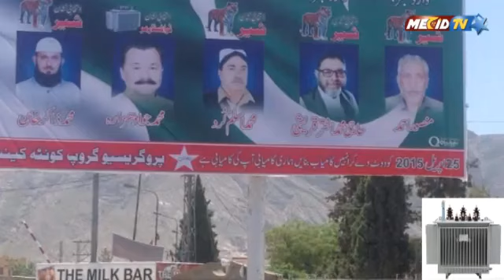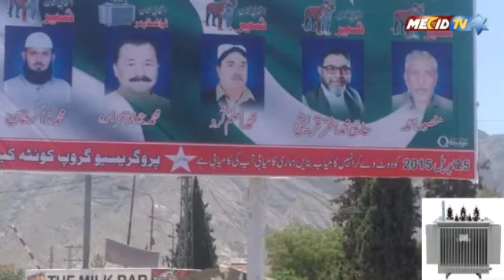Candidate for Ward No 4 Jawad Hazara